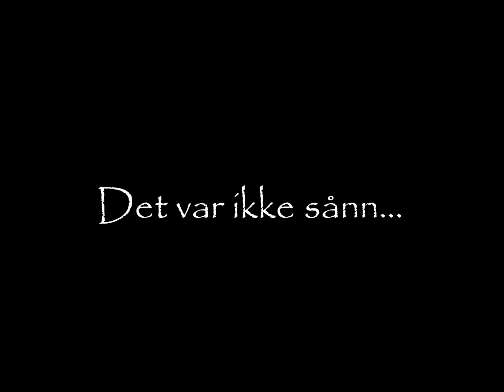Rockeulven: Det var ikke sånn